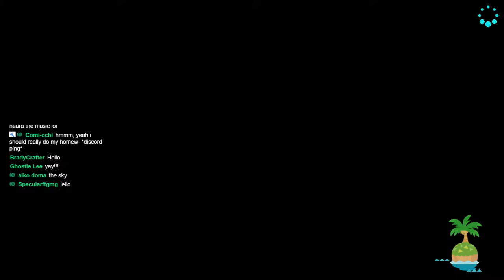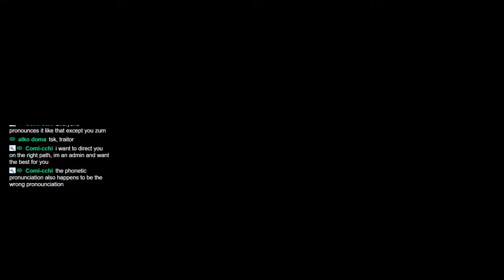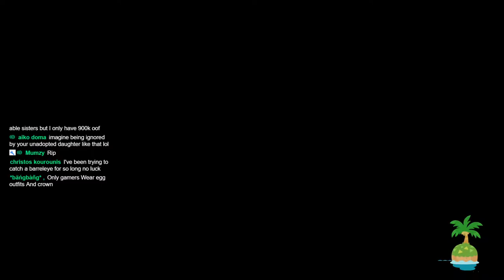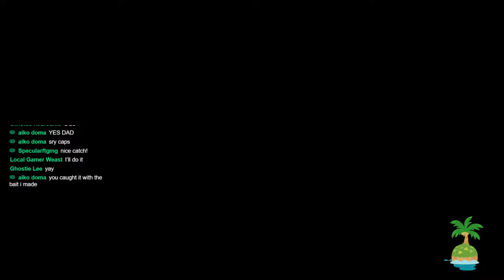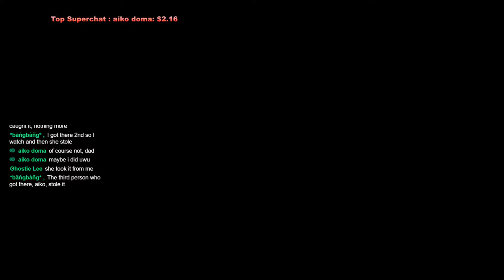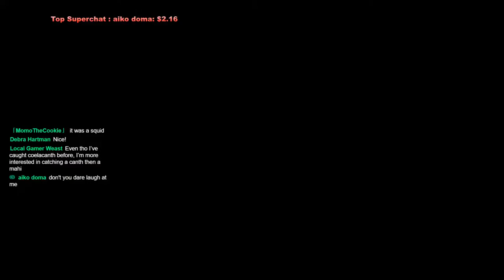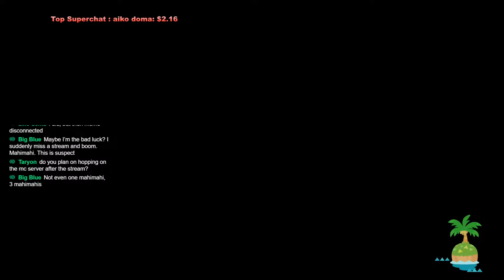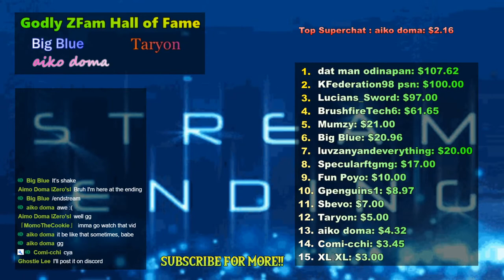Vibe = More Fishing. | !discord !mahimahi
PC Specs:
16.0 GB RAM
64 bit Win 10

Streaming PC Specs:
16.0 GB RAM
64 bit Win 10